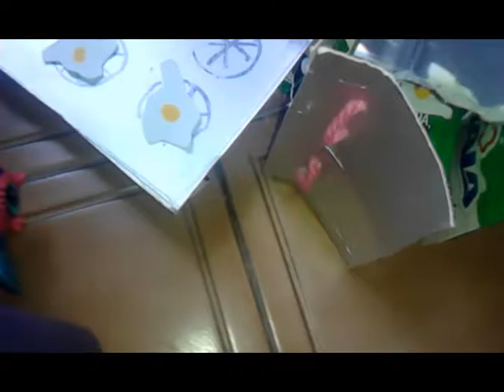Historias de Little Pet Shop #6